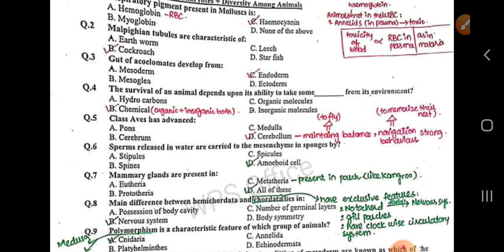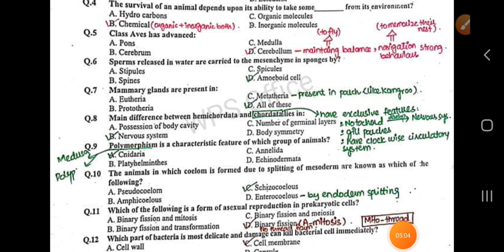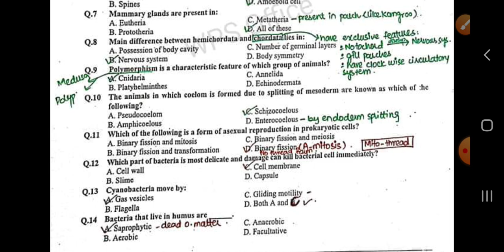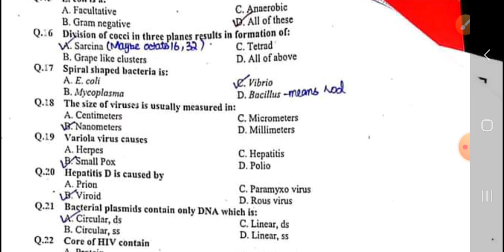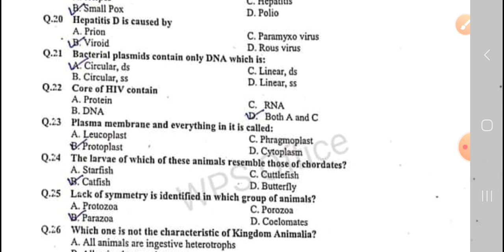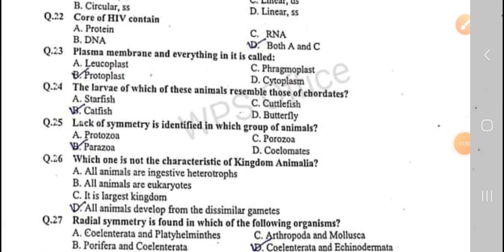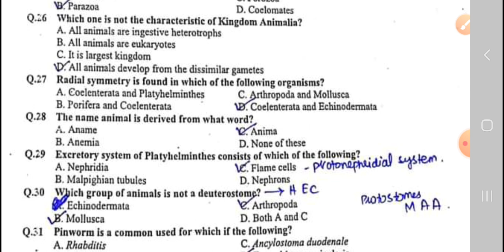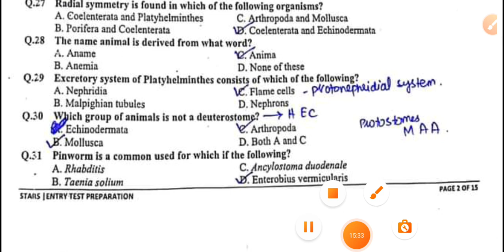FLP 3 MDCAT PMC PAPER 200 MCQS part 1st###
mdcat practise mcqs very important don't skip any part very helpful share with others also
wish u best luck